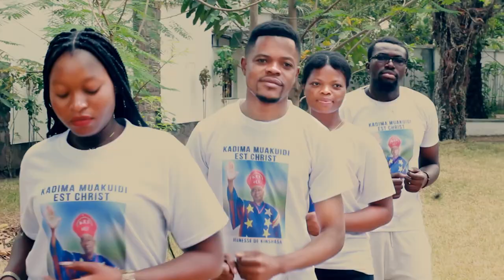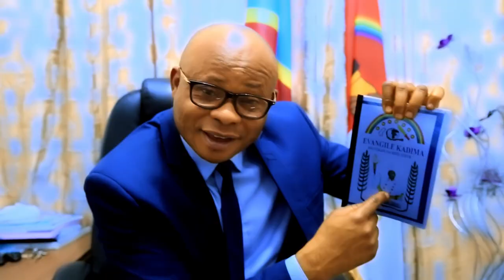Bonne nouvelle pour l'humanité toute entière le Christ est déjà là